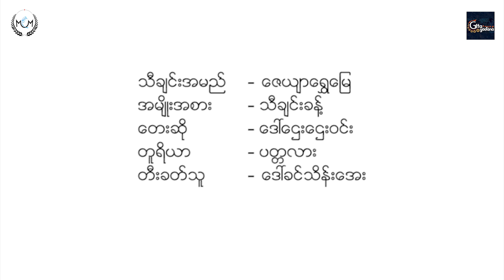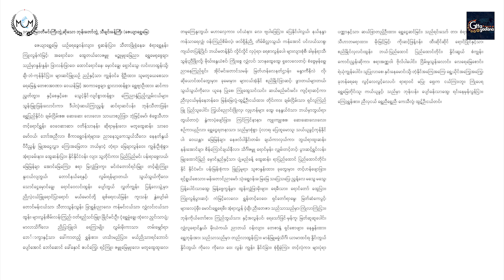Zay Yar Shwe Myey